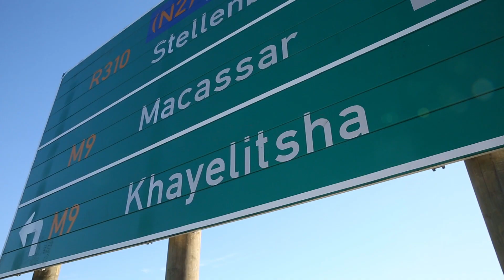The AWS eKasi Initiative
The AWS eKasi initiative aims to build technology skills in South African townships that are sustainable, with skills transfer being paramount. Through AWS eKasi, we work with our Public Sector customers to develop skills for the township, in the township, delivered by the township.